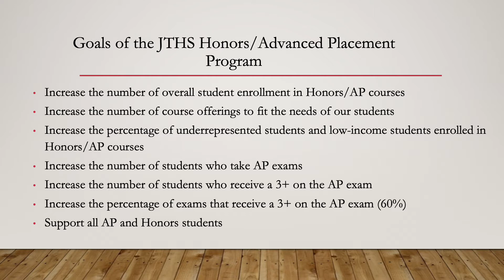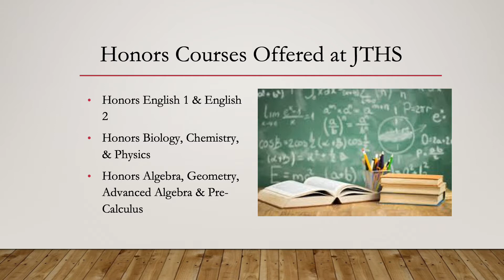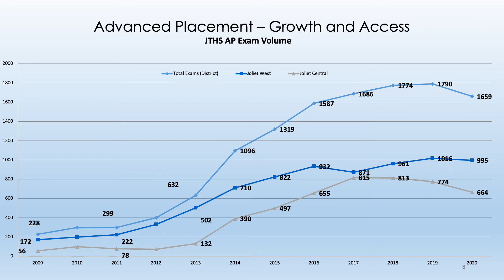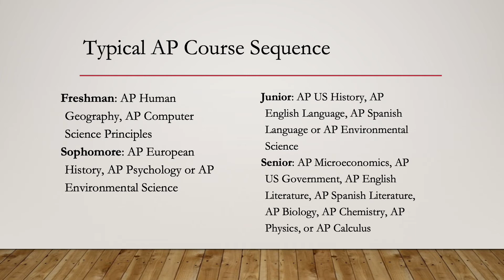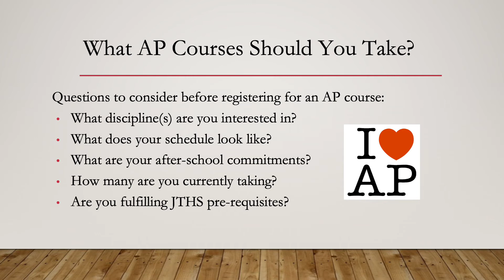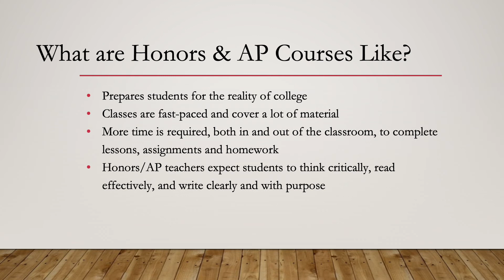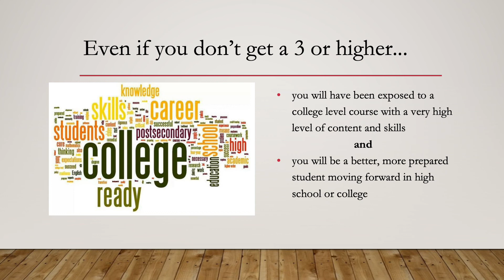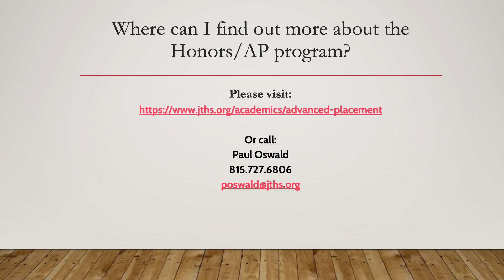JTHS Honors & Advanced Placement Program - 8th Grade Virtual Open House 2020